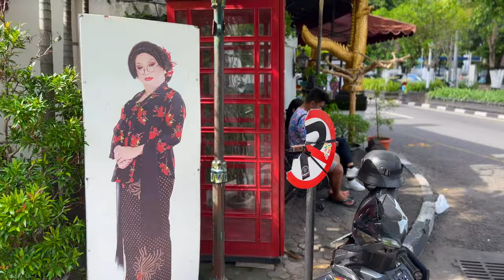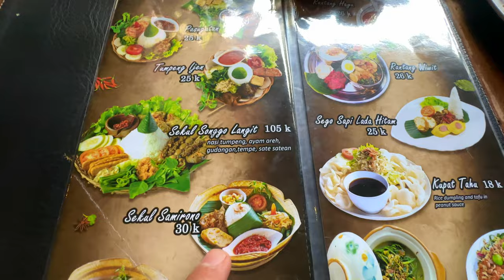I climbed the world's biggest Buddhist temple, Borobudur in Indonesia!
Salam from Yogyakarta! Today I am off to visit the world's biggest Buddhist temple...Borobudur in Indonesia! I am excited to be visiting such an important monument! I make my way to Borobudur with private transport and spend half a day exploring the monument. There is breathtaking views from the top! After the tour, I visit The House of Raminten to eat the famous Yogyakarta Gudeg dish. Wow! I am impressed! Great food at a good price. I hope you enjoy my Indonesia vlog.

Chapters -
0:00 Introduction
0:30 Waking up early for coffee
1:26 Borobudur Buddhist temple tour
2:56 At the top of Borobudur Buddhist temple
6:20 Stone graveyard at temple
6:43 Borobudur temple discussion
7:37 Drinking sugarcane juice
8:37 The House of Raminten
9:41 Eating famous Gudeg dish
11:02 I love Yogyakarta discussion
13:27 Indonesia travel update

About me - Hi I'm Sam from Melbourne, Australia. I grew tired of working 9-5, packed my bag and started to travel more to see the world. I've always loved traveling, experiencing new cultures and customs and meeting new people! The difference this time is that I have decided to document all of my interactions so when I'm older, I can re-live my memories. Memories are forever.